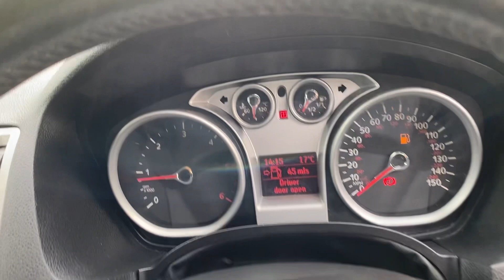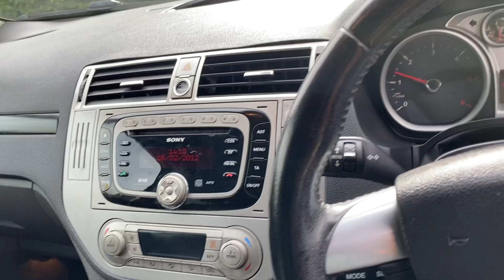FORD KUGA WG61CKJ